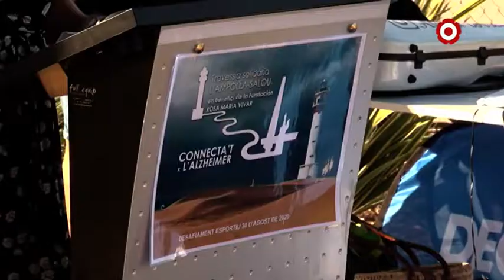El repte de Jordi Cervera "Connecta't per l'Alzheimer" s'avança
El repte solidari es realitzarà finalment el 27 d'agost a causa de la mala previsió meteorològica que s'espera pel cap de setmana